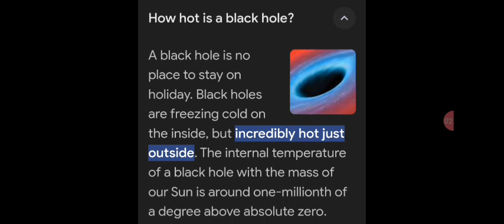BLACK HOLE IS HOT OR COLD? funfacts ,BLACKHOLE,sciencefacts ,@chemistry27byanshaabbasi82